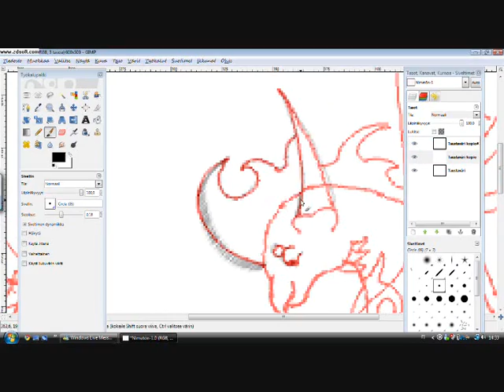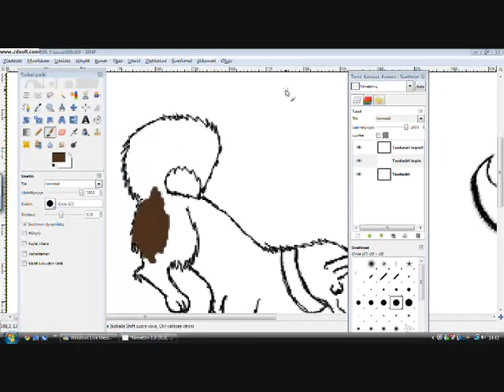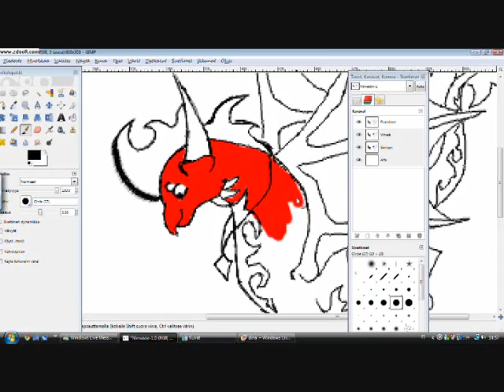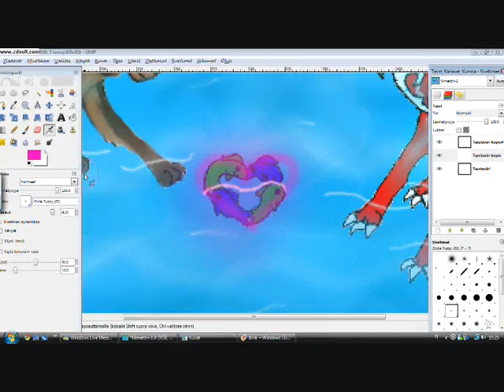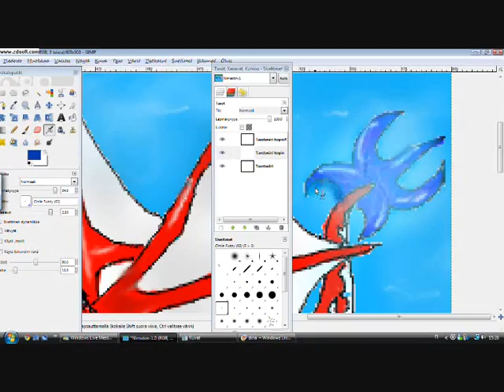i draw Zyg and Dina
Musuc: Compliment eachother like colors
Artist: Playradioplay